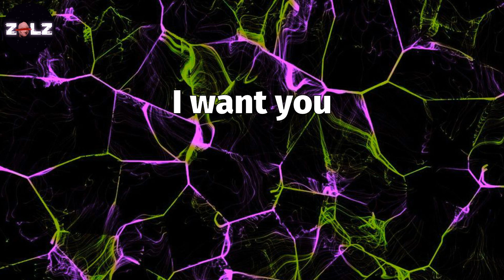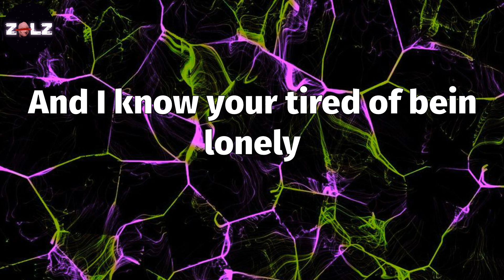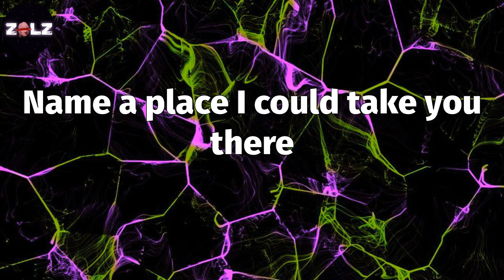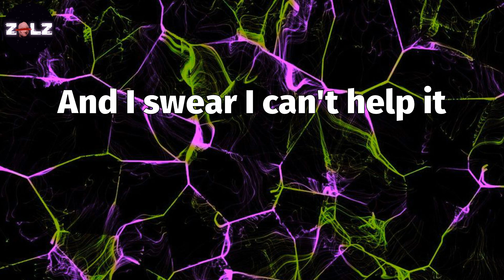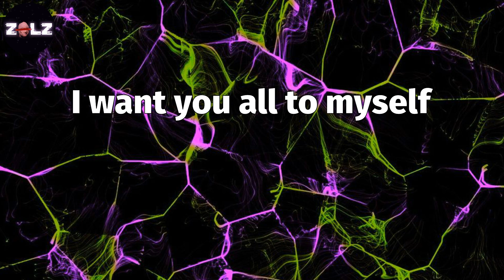𝑺𝒆𝒍𝒇𝒊𝒔𝒉 (𝑳𝒚𝒓𝒊𝒄𝒔) - 𝑷𝒏𝑩 𝑹𝒐𝒄𝒌